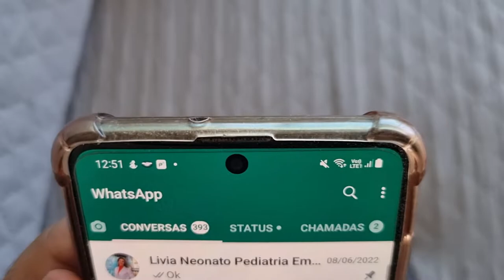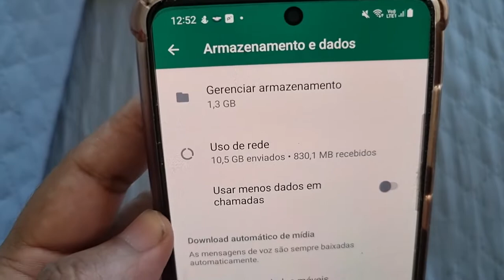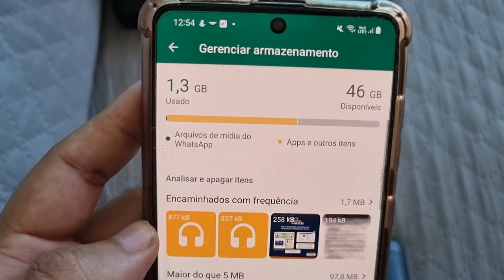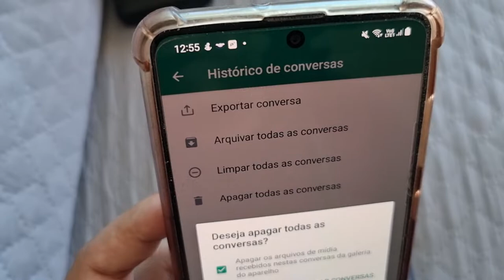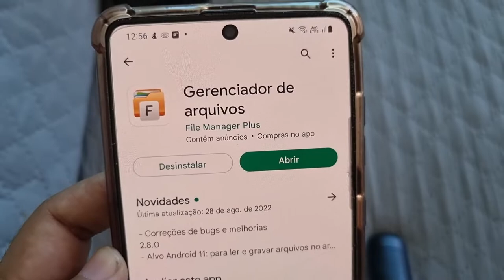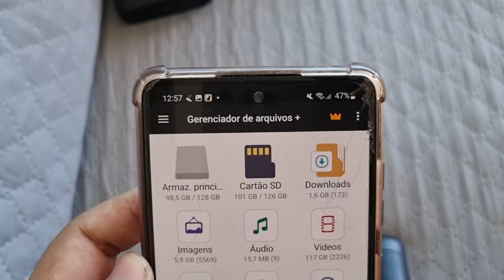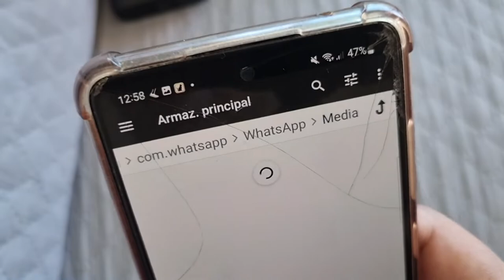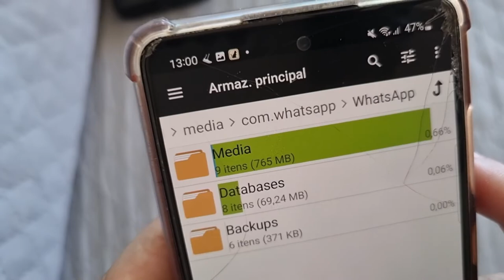WHATSAPP TRAVANDO? Como Deixar o WHATSAPP RÁPIDO e SEM TRAVAR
Nesse vídeo eu vou ensinar para você como deixar o seu aplicativo WhatsApp  mais rápido e sem travar, esse é um método bem simples e no final do vídeo eu tenho uma dica bônus, vamos fazer algumas configurações no próprio WhatsApp, pode ter certeza que se você fizer o que eu te ensinar o seu WhatsApp vai ficar muito mais rápido. Assista o vídeo completo e depois deixa sua opinião nos comentários

Comprando através das minhas indicações você esta ajudando
a manter esse canal
Meus equipamentos

Microfone Andoer Mx5

Microfone Shotgun Rode VideoMicro
Ultra Compacto para Câmeras e Gravadores

Minha Web Cam Logitech Brio 4k Pro

Microfone Fifine

Gaiola Suporte Smartphone

Tripé Câmera smartphone 1,80m

Tripé flash , luz ou iluminador led

Led Amaram Aputure Al-m9

Painel Led 160

Power Bank 20.000mil mah de carga

Bateria + carregador Npf970